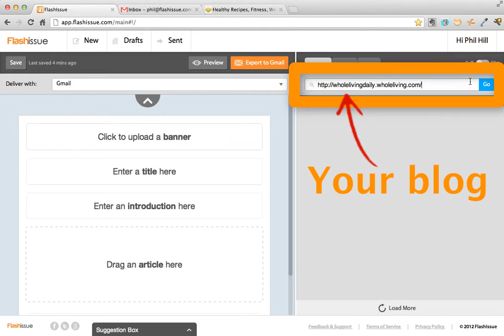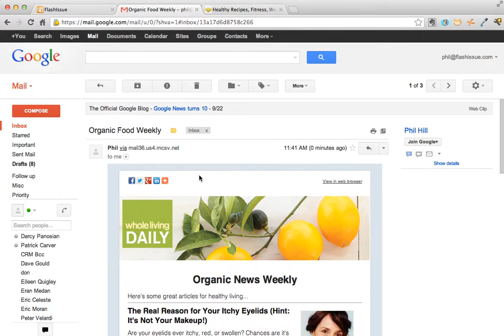Mailchimp FlashIssue Integration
Create a social newsletter from your blog and curated content in under 5 minutes; send it out to your Mailchimp lists.